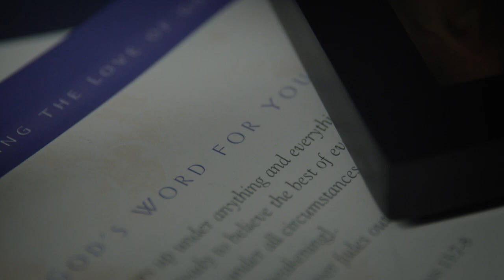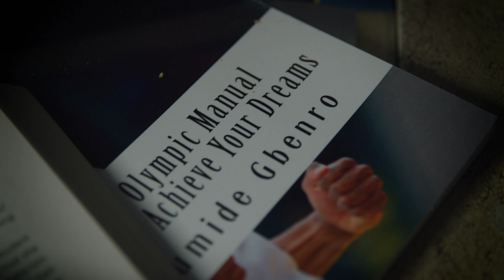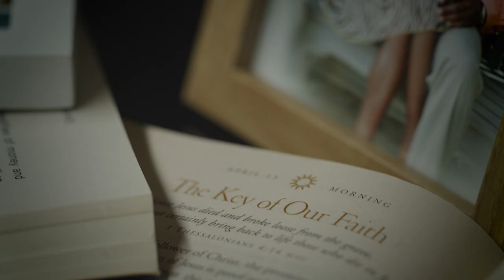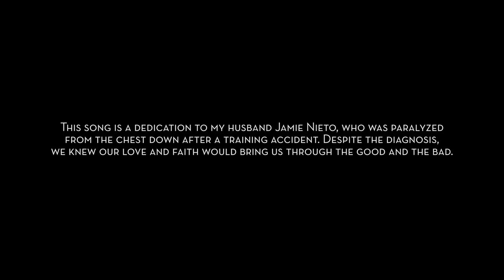Shevon - Through The Good & The Bad (Official Video)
A love song written by 2-Time Olympic Athlete, now recording artist, Shevon Nieto, for her husband, 2-Time Olympic athlete Jamie Nieto, who was paralyzed in a training accident.

Producer: Raising The Bar Entertainment
Director: Gene Sung